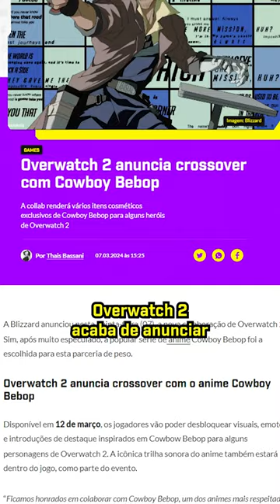FF7 REMAKE NÃO VAI CHEGAR NO XBOX! E COLLABS INSANAS NO OVERWATCH 2!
Ansiosos para o jogo da mulher maravilha?

RECEBA TODAS NOTICIAS DO PORTAL FLOW GAMES!

ANFITRIÕES:

FLOW GAMES

MD3